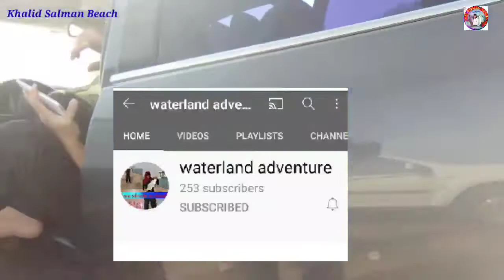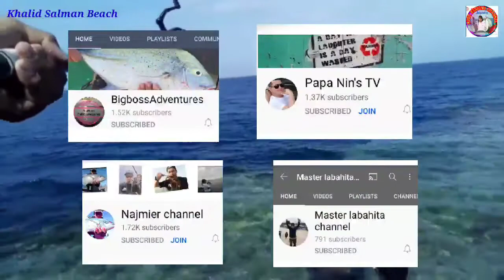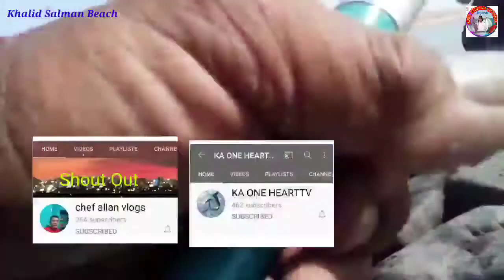👉EP#30@Khalid Salman Beach 🐟 Queen Fish 🐟🐟🤩🤩 Happy Fishing.🤟